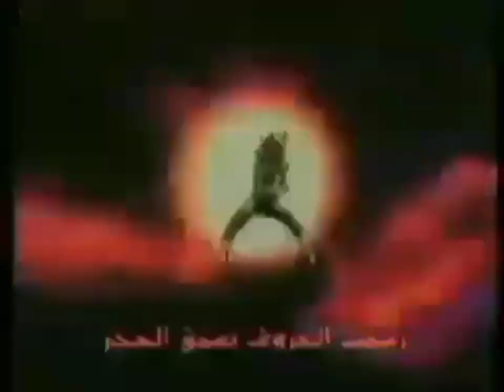☕ KOPI TV Dragon Ball Z Opening Arabic Angry Birds Seasons Trilogy Cherry Blossom